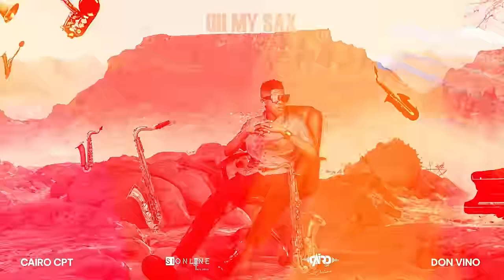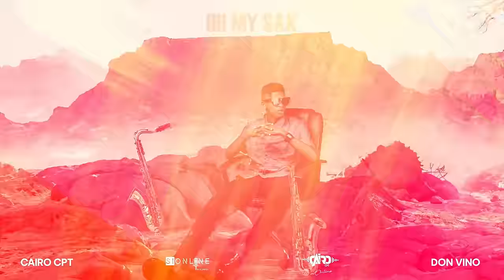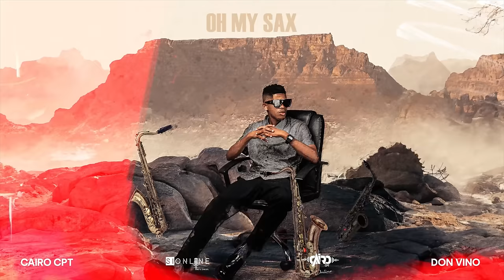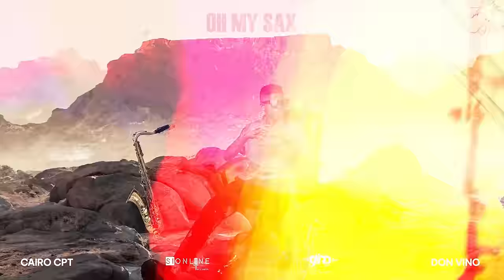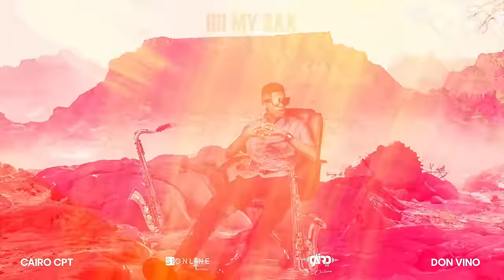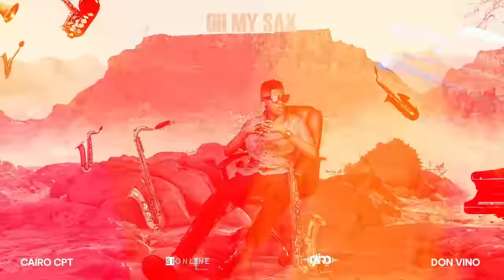Cairo Cpt ft. Don Vino - Oh My Sax (Official Audio)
Cairo Cpt, a phenomenally gifted South African dance music producer, has delivered a magnificent and irresistible track titled “Oh My Sax” featuring Don Vino.
Beyond that, the incredible musical qualities of Cairo Cpt were on full display in the referenced composition, which will surely captivate the audience. Allow the captivating rhythms and emotive Saxophone to transport you to a realm of unparalleled musical euphoria. Rest assured, we guarantee your satisfaction.